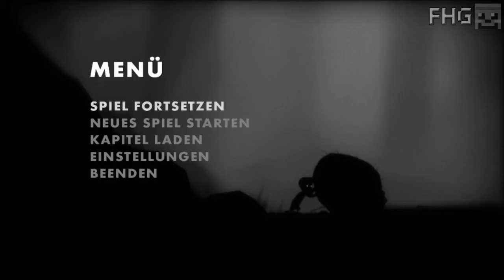Let's Play Limbo! - #004 Hirnfressende Würmer o.O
«LIMBO»
Puzzle Game Macher: Playdead (2010).

«LET'S PLAY LIMBO»
Kommentiertes Gameplay von FelixHardyGames (2012).

WICHTIGER HINWEIS:
Wenn dir das spiel gefällt dann unterstütze die Entwickler und kaufe es dir im Original!